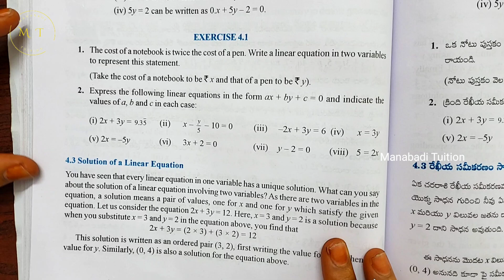9th class maths|Chapter 4|🤷‍♀️Linear Equations in two Variables|💁‍♂️ Exercise 4.1|With notes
Linear Equations in two Variables| Exercise 4.1#Exercise 4.1 class 9 Ex 4.1 class 9 Linear Equations in two Variables class 9